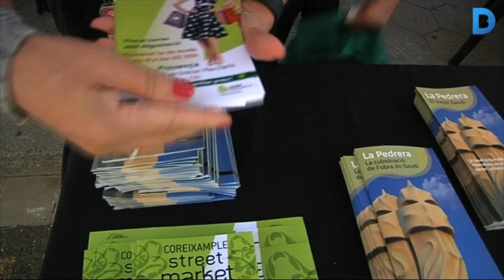L’Street Market potencia el comerç de l’Eixample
L’associació de comerciants i professionals Cor Eixample ha organitzat una nova edició de l’Street Market, una fira on les botigues surten a peu de carrer per dinamitzar el comerç local. Més informació